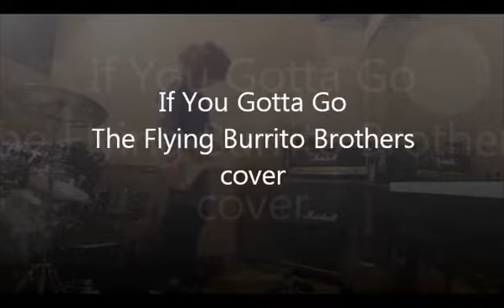If You Gotta Go / The Flying Burrito Brothers (Cover...♪)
コロナ自粛　弾き篭もり。。。